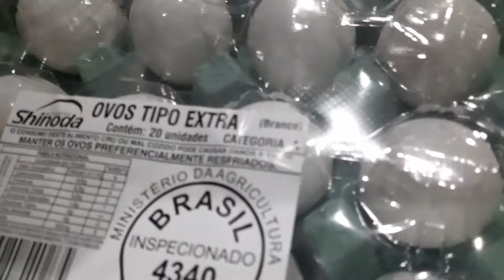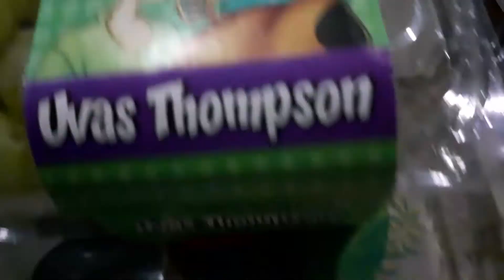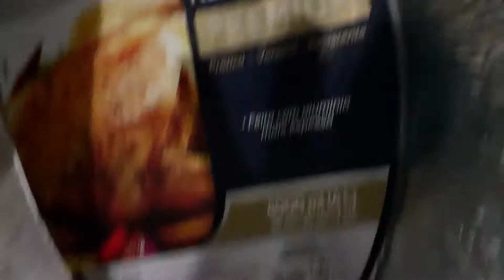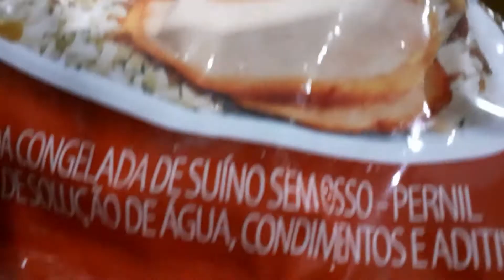vlog: COMPRAS P/ CEIA e + um pouco da nossa noite🙌🌲❤